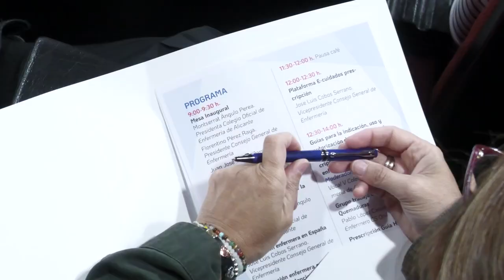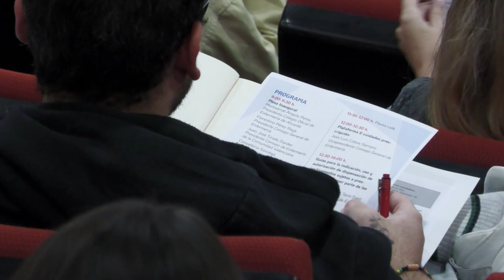La Preinscripción Enfermera un paso más cerca de su implementación en la CV | Cecova TV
El Colegio de Enfermería de Alicante ha organizado una jornada sobre Prescripción Enfermera para hablar sobre el pasado, presente y futuro de la prescripción enfermera, abordando para ello su situación en España, en la Comunidad Valenciana y su implementación en el País Vasco.